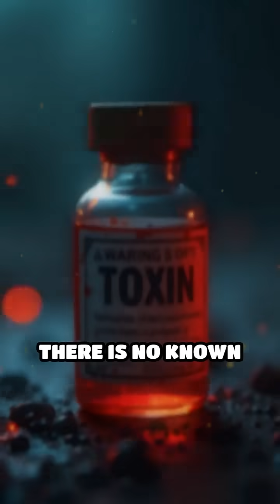One Pufferfish Can Kill 30 Humans?! 🐡☠️ The Deadliest Delicacy on Earth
Warning: Pufferfish carry enough poison to wipe out a dinner party—here’s why their toxin is nature’s most terrifying defense:

💀 Tetrodotoxin Terror – A single fish = 30 adult fatalities (no antidote exists!)
🧪 Nerve Agent – Paralyses victims while fully conscious until they suffocate
🍣 Culinary Roulette – Japanese fugu chefs train for years to serve it safely
🚫 Predator Proof – Even sharks avoid these living bio-weapons

Evolution’s deadliest joke: Looks cute, kills mercilessly. Want more WTF ocean dangers? 🔔